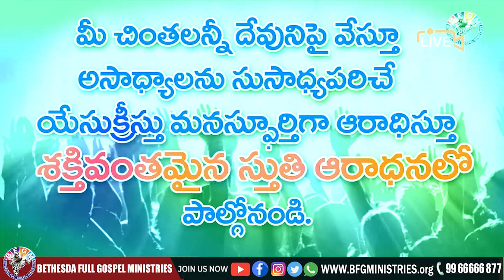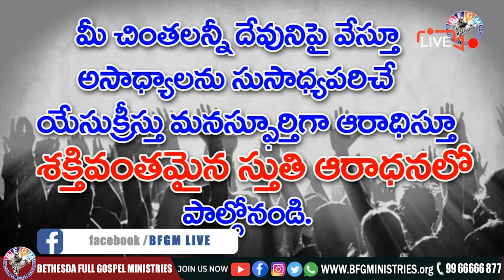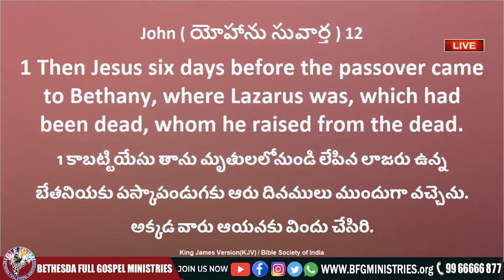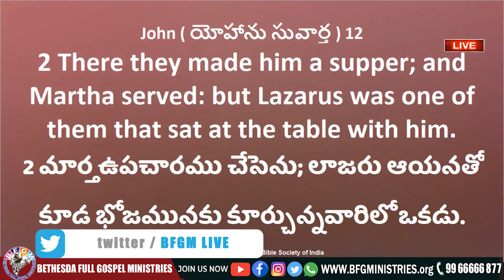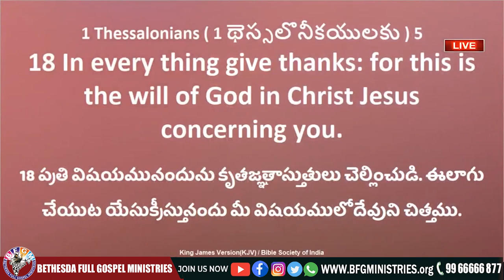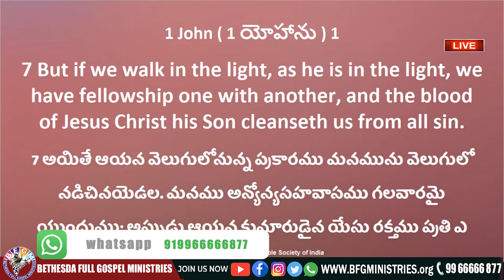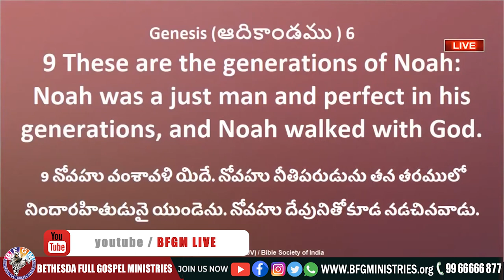🔴 5 రకాల మనుషులు || 15 JUN 2021 || Katuri Moses